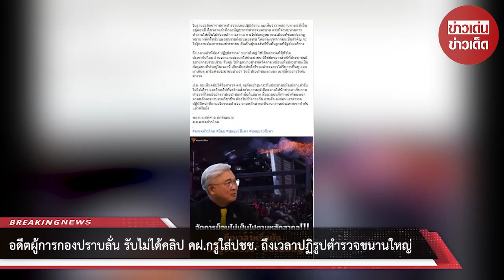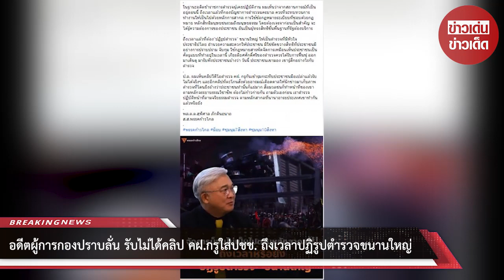อดีตผู้การกองปราบลั่น รับไม่ได้คลิป คฝ.กรูใส่ปชช. ถึงเวลาปฏิรูปตำรวจขนานใหญ่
ขอบคุณ Supisarn Bhakdinarinath - สุพิศาล ภักดีนฤนาถ
ขอขอบคุณข้อมูลจาก: